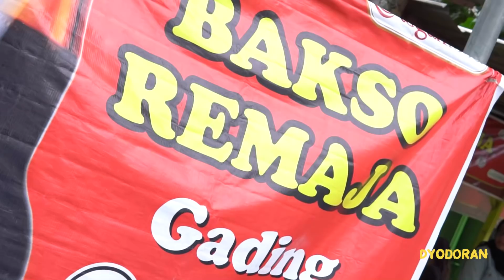BAKSO PAKE IRISAN DAGING SAPI GEDE-GEDE LUR!! KULINER LEGENDARIS SOLO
Kuliner episode Solo kali ini adalah Bakso Remaja Gading. Wenakkk! Semlidut lezatos kotos kotos, lurrr!
Sengaja bawa sambal Indofood Pedas Dahsyat juga karna penasaran bangettt sepedes apa sihh cabe Habanero. Ternyataaa dahsyat pedasnya! Bikin nagih nih buat ngemil atau makan hihihii

Info Lokasi
Bakso Remaja Gading
Jl. Veteran, Joyosuran, Kec. Ps. Kliwon, Kota Surakarta, Jawa Tengah 57156